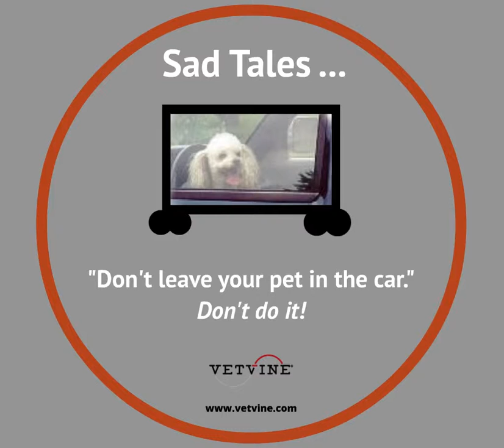Heat Stroke in Pets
In spite of good intentions - to "do the right thing" and keep your car running to maintain comfort of a pet left in a parked car - the end result can still be catastrophic. VetVine's Emergency and Critical Care expert - Dr. Elisa Mazzaferro - explains.